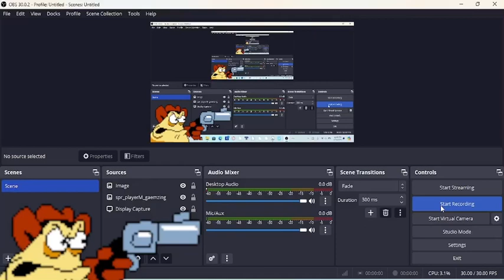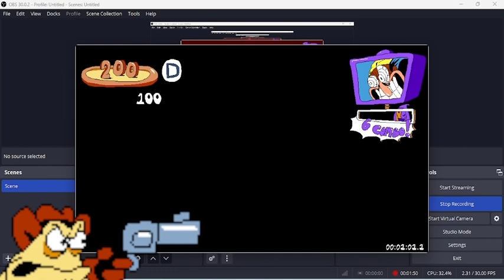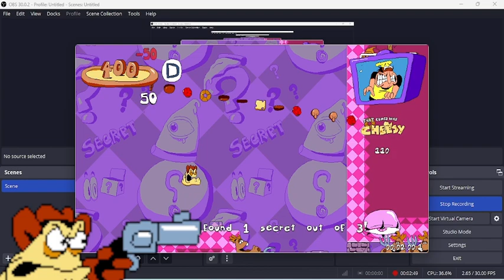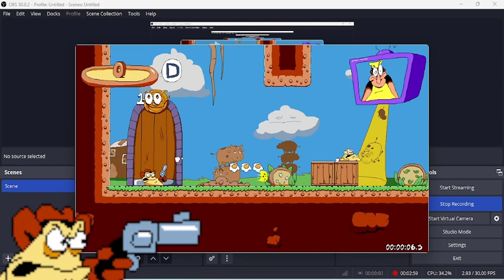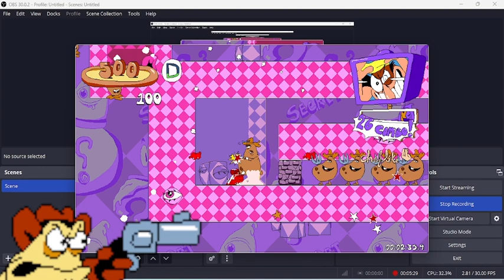Pizza Tower Lasagna Side Dish: Mini-Side Dish #1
(Side Dishes are what we call Devlogs now!)
I’m going to show off vigilante in fun farm and how he can beat the level without mort. (A Separate transformation will appear in the first room, but I can’t spoil that just yet!)